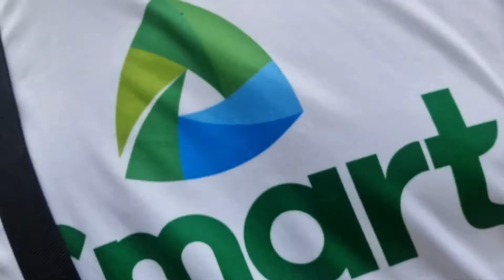XMakina pinilian tayo ng Taiwan birds. Nagbigay din tips ang Malakas na Nilalang | Dec 2021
Taiwan birds pinili ni XMakina para s atin. Nagbigay din tips ang Malakas na Nilalang | Dec 2021

1st time nating maginterview ng fancier si XMakina pa. Kaswerte naman 😊. Maraming salamat Andrei 😁